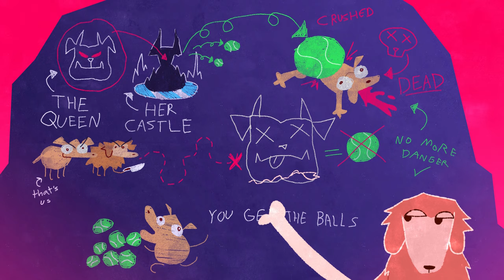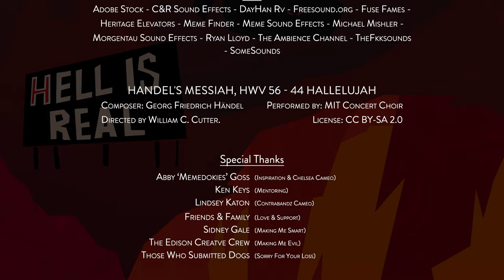HELLHOUNDS | CCAD 2D Animation Thesis 2023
A silly animated short where two recently deceased dogs traverse the underworld on a mission to take down the Queens of Hell.

This is my senior capstone animation for Columbus College of Art & Design (2023)!

This film was inspired by 2 real dogs that passed away in 2022 belonging to me and my boyfriend, Ryan.

The dog names in the credits were almost entirely submitted to me by TikTok users.

Credits:
Created by: Ben Ervin (me)
Special thanks to @memedokies  for inspiration and permission to include a cameo of her dog Chelsea!

00:00 - funny dogs
3:02 - credits